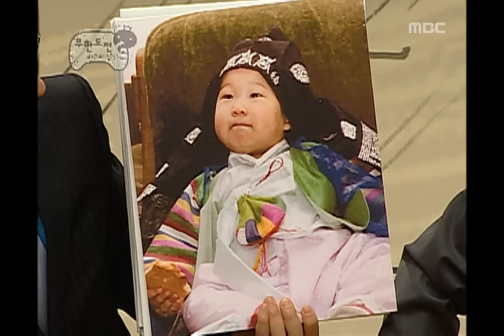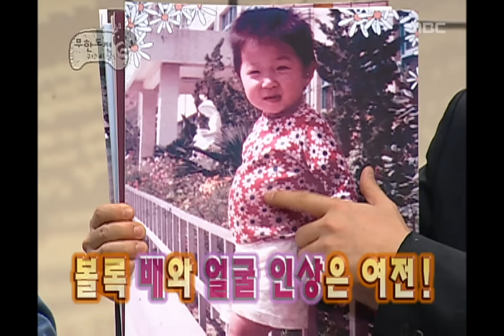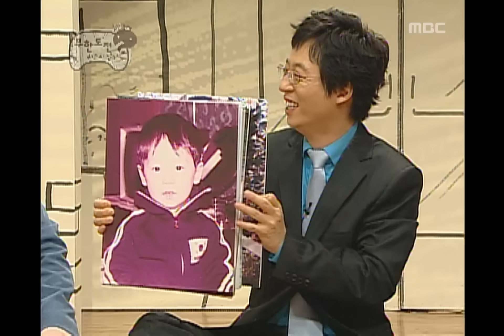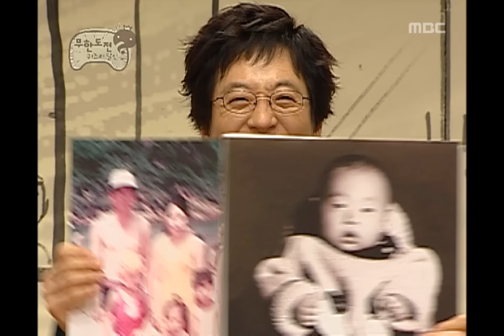Infinite Challenge, #01, 20060218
방송시간  SAT 18:30~
King Saturday(강력추천 토요일), 17회, EP17, 2006/02/18, MBC TV, Republic of Korea

멤버들 어린시절 사진 공개